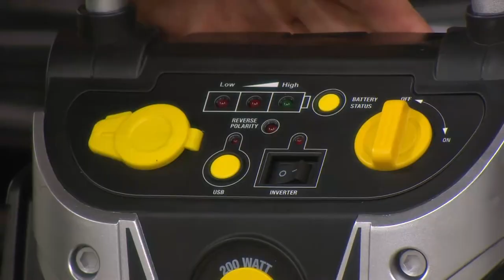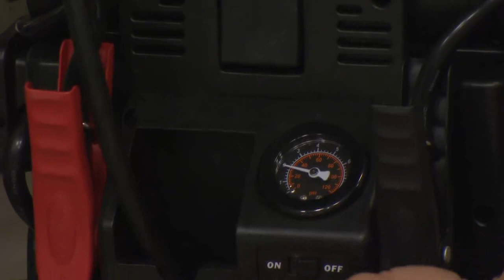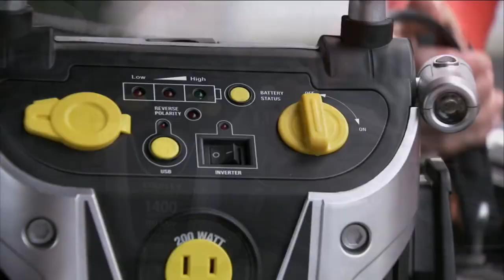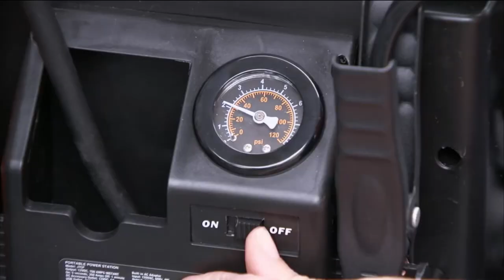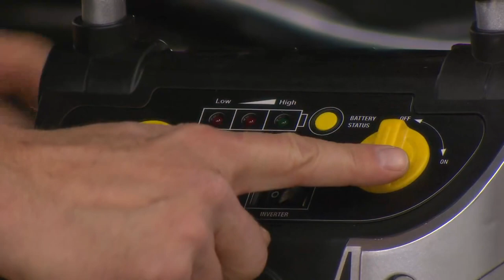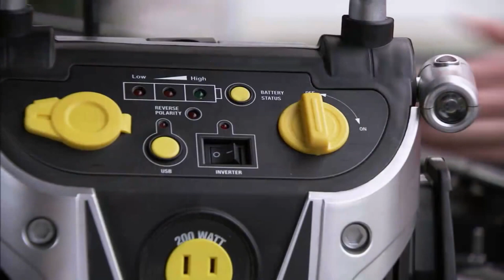Stanley 1400 Peak Amp Power Station with Air Compressor with Kerstin Lindquist, mayphatdien.asia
Kích nổ ô tô Stanley, sđt: 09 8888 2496